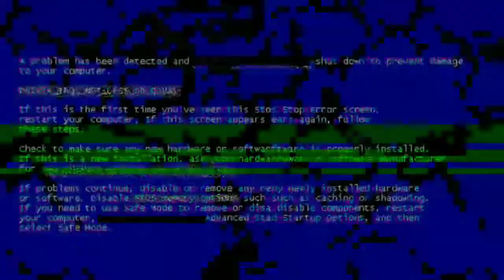Desvantagem e Vantagem do EMULADOR sobre o MOBILE - FreeFire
15 dias treinando no emulador e é notável que as vantagem sobre o mobile mas o contrario também acontece Jogar no Mobile tem suas  VANTAGENS e nesse vídeo vamos conversar sobre elas. :D

Treinamento que indico

NOVOS GRUPOS 🗣️